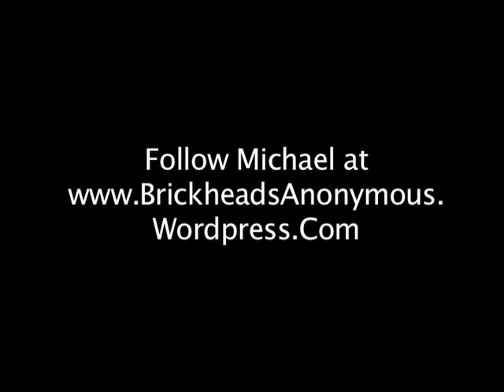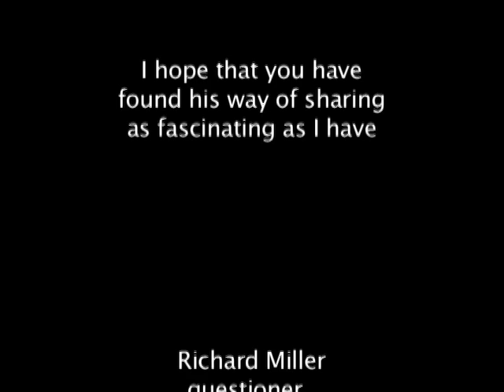Michael Baxter, Shankara and Einstein